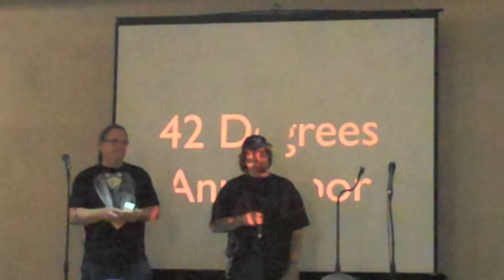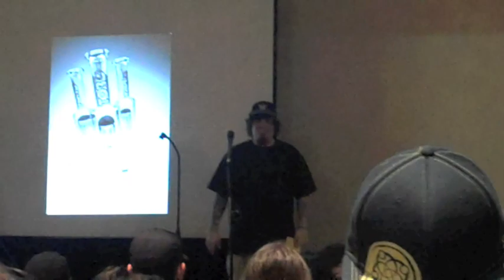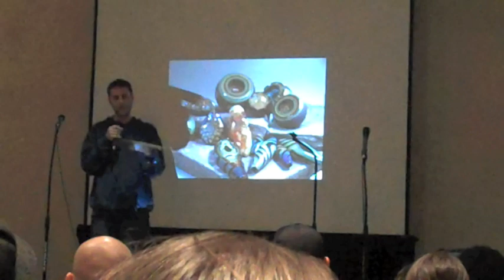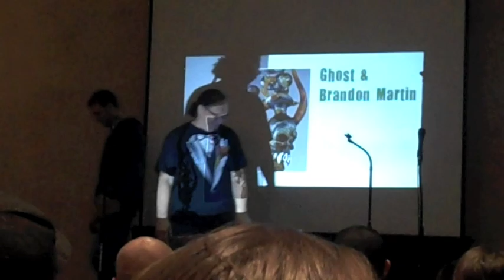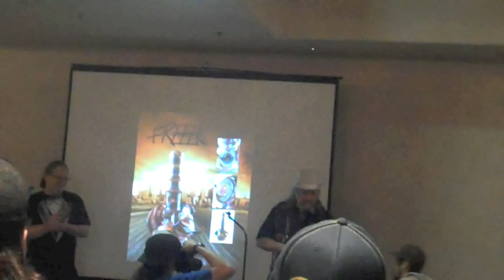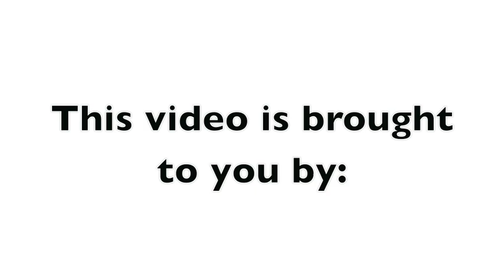Functional Glass Industry Awards 2010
The award ceremony has been edited down so it'll fit on Youtube.

--Artist of the Year 2009 - Freeek-
runners up - Jason Lee, Salt--

--Break Out Artist 2009 - Brandon Martin-
runners up - Wildrok,  Merc--

--Most Innovative 2009 - JP/Toro-
runners up - Hamm, Steve Bates--

--Glass Gallery 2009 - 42* Ann Arbor-
runners up - Gotham, The Joint Boston--